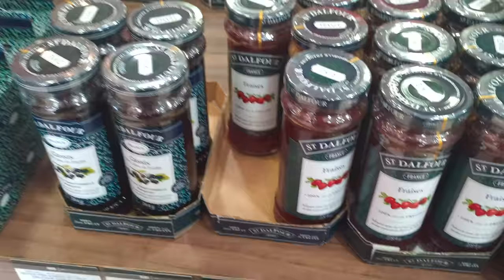COMPREI A CAMISA DO BOLINHA - Fubá online